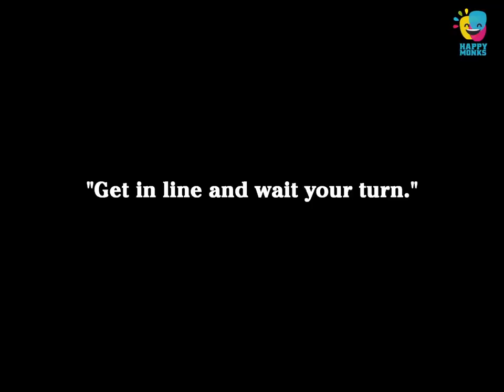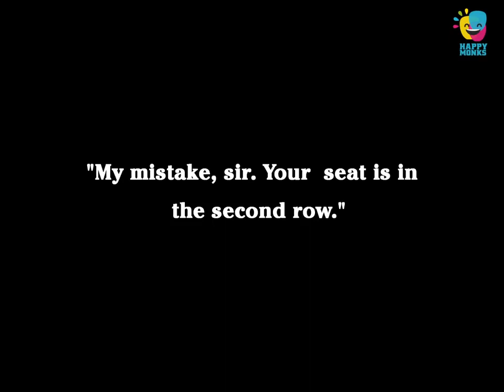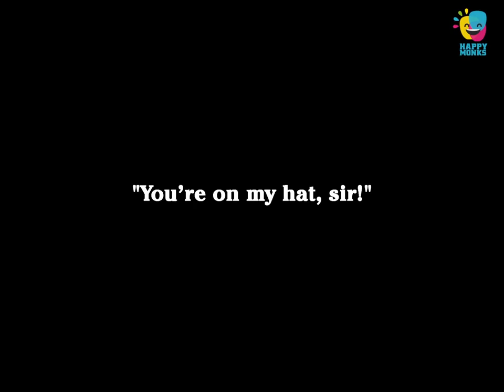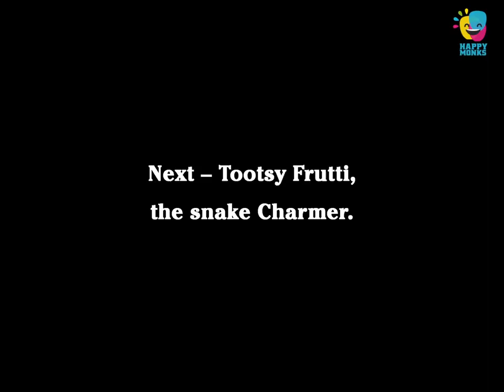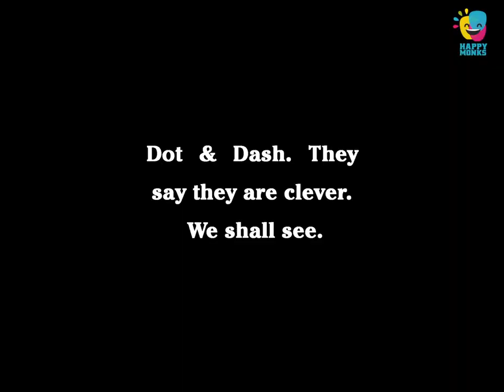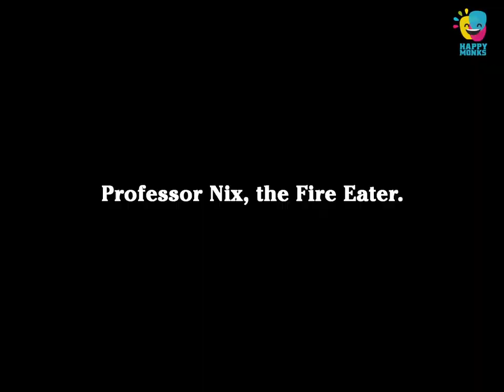A Night in the Show 1915 Charlie Chaplin | Charlie Chaplin Funny | Slient Comedy Video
Description:
 A Night in the Show was Charlie Chaplin's 12th film for Essanay. It was made at Majestic Studio in Los Angeles the fall of 1915. Chaplin played two roles: one as Mr. Pest and one as Mr. Rowdy. The film was created from Chaplin's stage work from a play called Mumming Birds (a.k.a. A Night at an English Music Hall in the United States) with the Karno Company from London. Chaplin performed this play during his U.S. tours with Fred Karno company and decided to bring some of this play to his film work. Edna Purviance played a minor role as a lady in the audience.

Cast: Charles Chaplin, Charlotte Mineau, Dee Lampton, Edna Purviance, Leo White

 Your Qouries:
Charlie Chapline Funny
Charlie Chapline Comedy Video
Slient Comedy Video
Charlie Chaplin Best Comedy Video